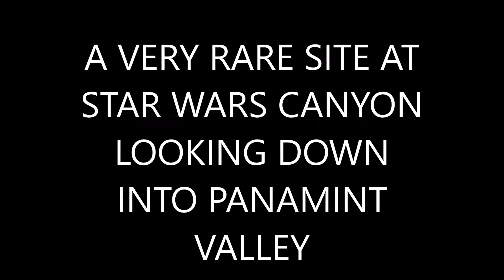STAR WARS CANYON RARE SITE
THIS WAS THE BEGINNING OF FLASH FLOODING ON PANAMINT VALLEY FLOOR